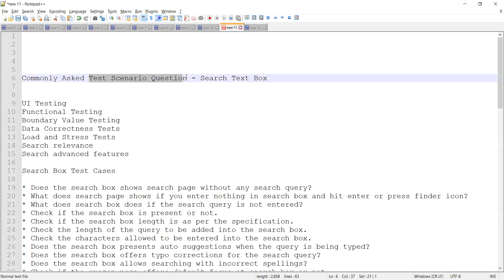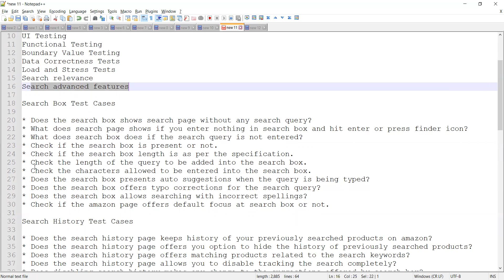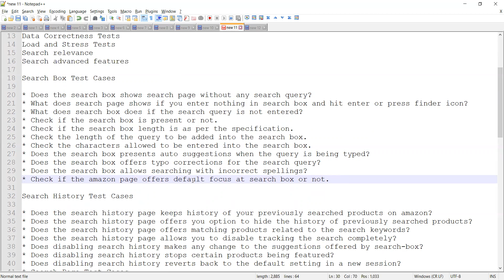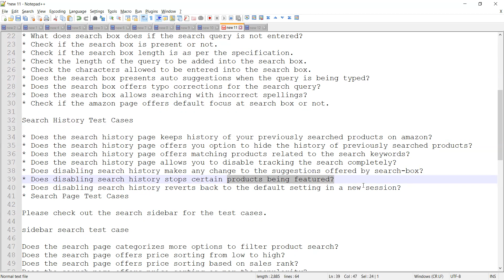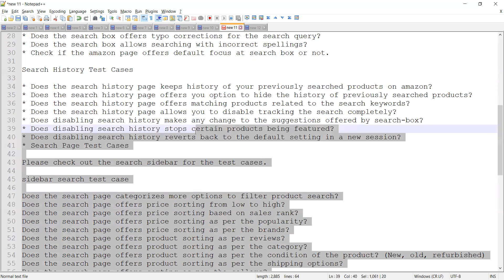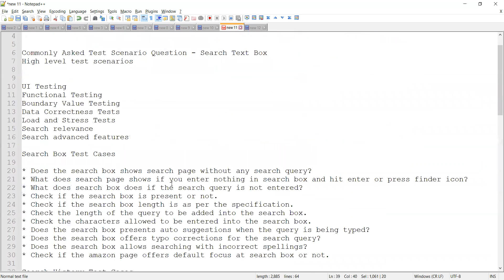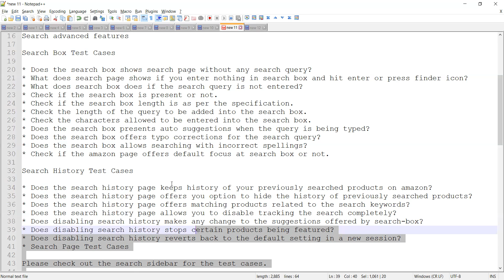How to tell Test Scenarios for Search TextBox | RD Automation Learning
In this video we have explained how do I handle the situation if I have missed bug,
this is commonly asked interview question in Testing field
Softwaretestinginterviewquestions
software testing,software testing tutorial,software testing course,bug report,bug reporting,defect report